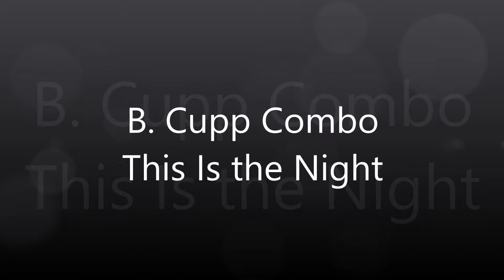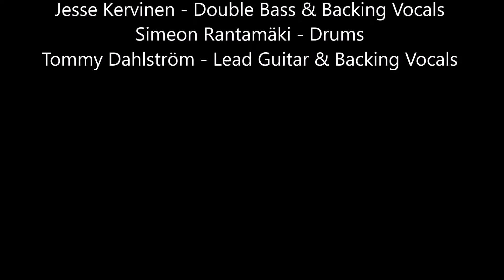B. Cupp Combo - This Is the Night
Ladybug Rock 'n' Roll Weekender
3 February 2018
Sport & Spa Hotel Vesileppis
Leppävirta, Finland

B. Cupp Combo:
Bertie Cupp - Lead Vocals & Rhythm Guitar
Jesse Kervinen - Double Bass & Backing Vocals
Simeon Rantamäki - Drums
Tommy Dahlström - Lead Guitar & Backing Vocals